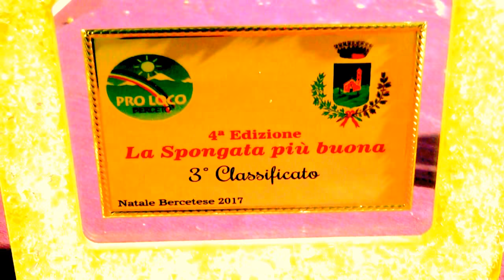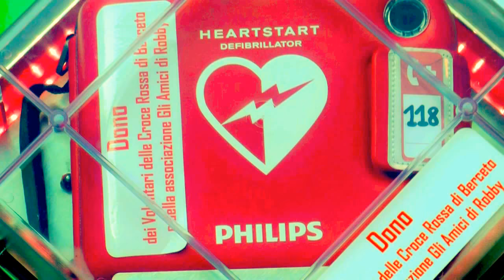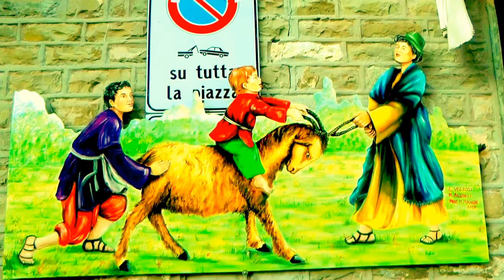Berceto - La Cartolina Natalizia Bercetese 2017 -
Auguri di vita, di pace e di serenità da Berceto per il 2018.